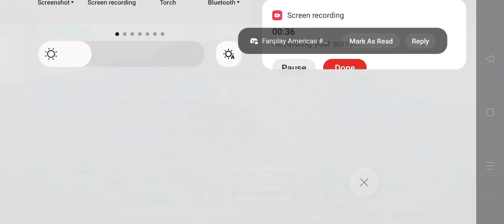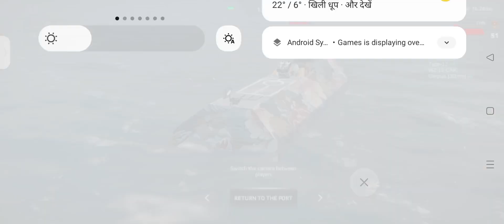Speedster of sea SOUNDWAVE VS CHN ( ROUND 2 MATCH 2 )